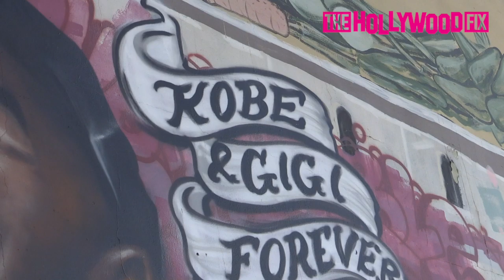Kobe Bryant Graffiti Mural Goes Up At Pickford Market To Honor Him & Daughter Gigi's Passing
KobeBryant Graffiti Mural Goes Up At Pickford Market To Honor Him & Daughter Gigi's Passing 1.28.20 - TheHollywoodFix